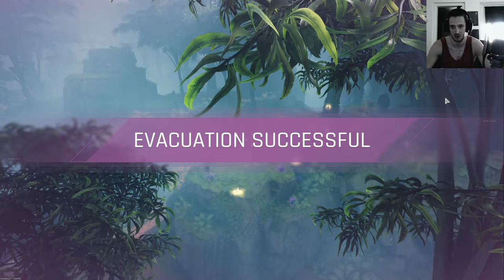Why Yager should make the Cycle Frontier Singleplayer only = Modding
I will Play this Game and throw out Content till September

Then it is Starfield Time

2. if the do not talk at all put them down

3. Always ask if the need help, never accept any help from strangers

4. If the sound French... kill them